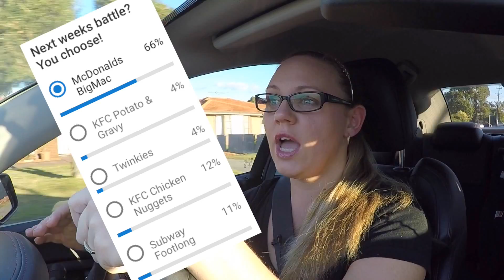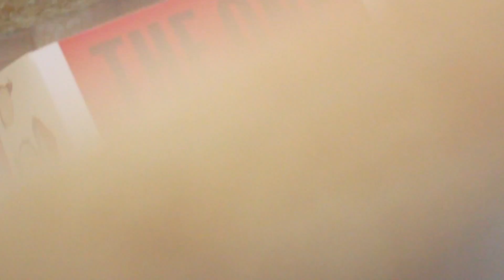McDONALDS BIG MAC VS HOMEMADE - Secret Sauce EXPOSED!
What is in the sauce that is in the Big Mac?